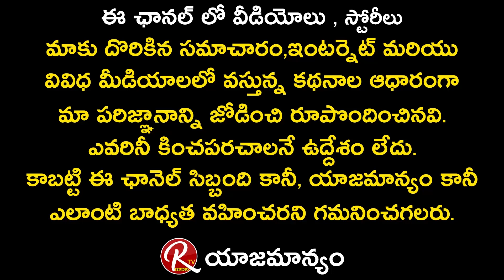Tollywood Lyrics Writer Sirasri About Ram Gopal Varma & Ariyana Glory gym || RTV